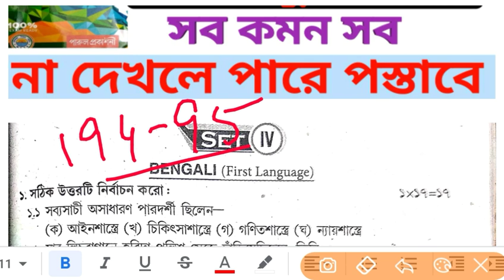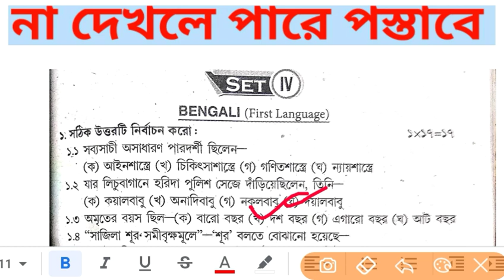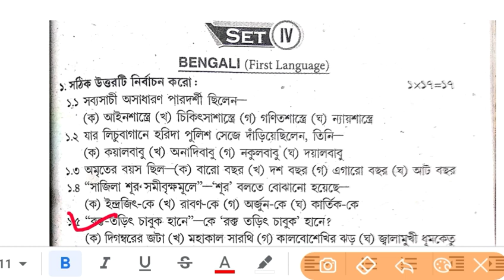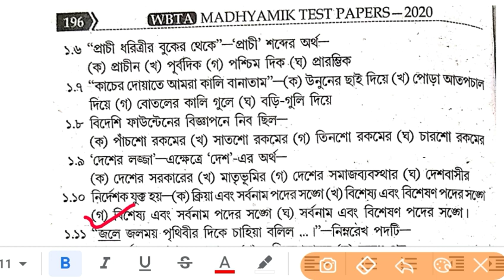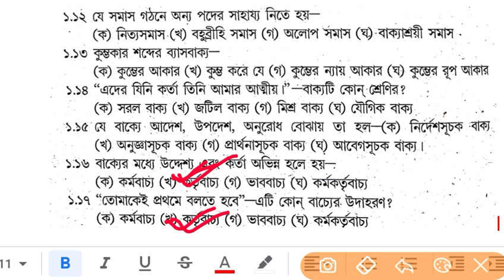Madhyamik2021 madhyamik suggestion 2021 madhyamik mcq 2021 Madhyamik bangla suggestion 2021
&*$ Jaman Sir &*$